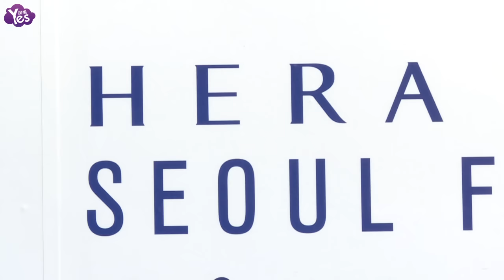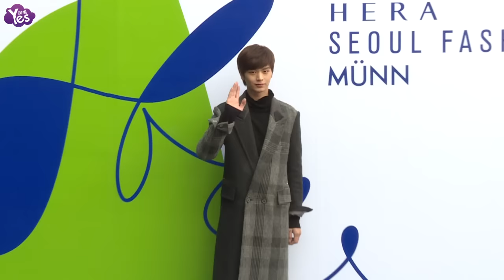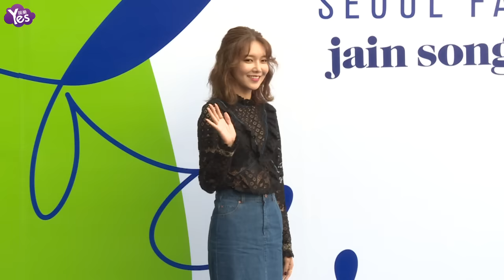【3年前】首爾時裝周偶像雲集 陸星材.秀英等男女神齊現身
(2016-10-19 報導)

首爾時裝周邁入第二天，熱氣更上一層樓，19日上午開始在首爾東大門舉行，絡繹不絕的男女神陣容，十分吸睛。